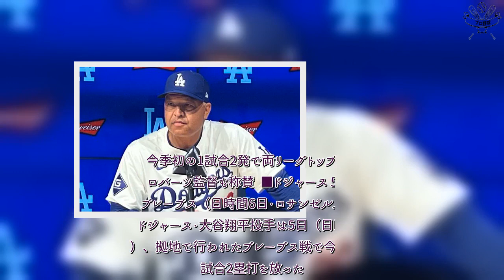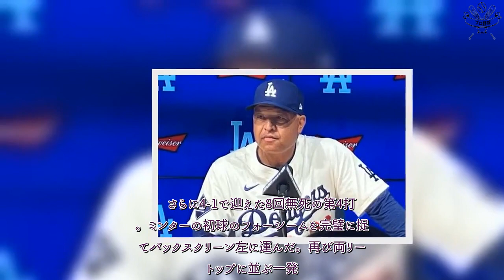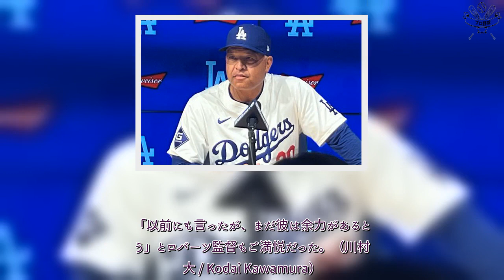プロ野球 速報！ 大谷翔平は「見たことのない活躍」 衝撃2発で両リーグトップ浮上…指揮官も最敬礼